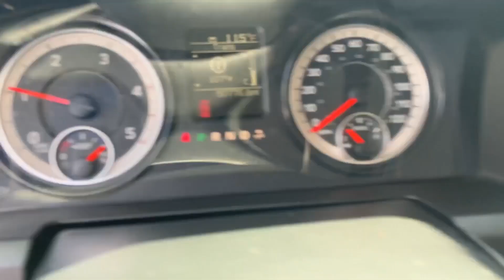2017 RAM 5500 HD For Sale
2017 DODGE 5500 BUCKET TRUCK
SOLD AS IS
STARTS AND RUNS
CUMMINS 6.7L DIESEL ENGINE
AUTOMATIC TRANSMISSION
FRT AXLE 7250
REAR AXLE 13,500
BUCKET MAKE TEREX HI-RANGER
MODEL HR37M
HEIGHT 37FT
ALL WHEEL DRIVE
UNIT LOCATED IN TALLAHASSEE, FL